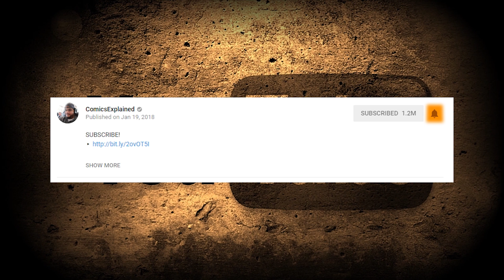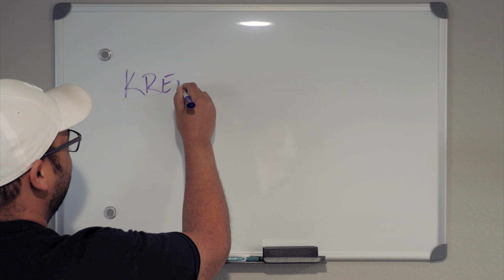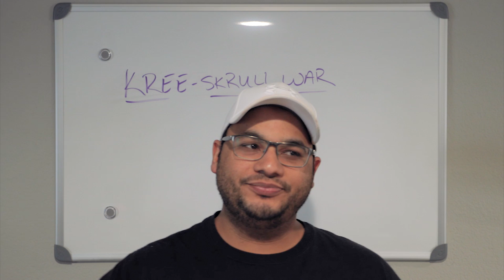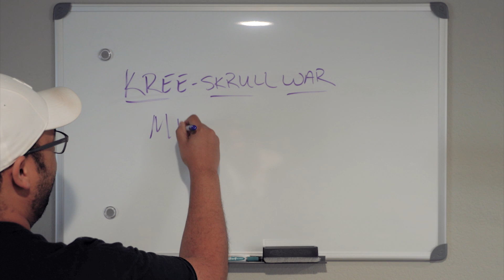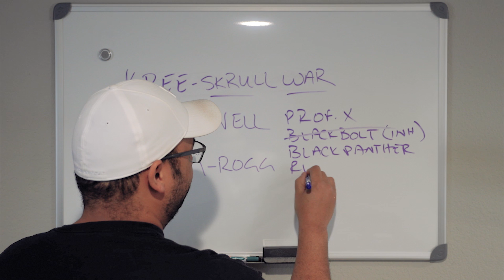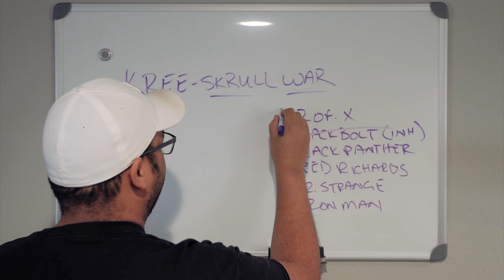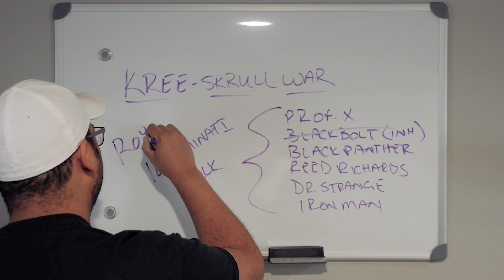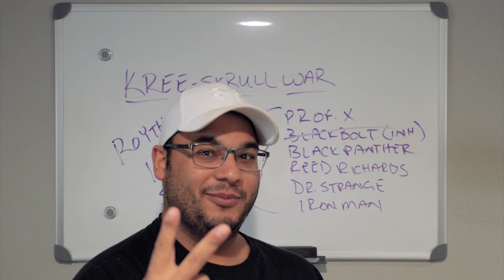Avengers Endgame: Here's What Captain Marvel Has Been Doing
Carol Danvers is a fictional superhero appearing in American comic books published by Marvel Comics. Created by writer Roy Thomas and artist Gene Colan, Danvers first appeared as an officer in the United States Air Force and a colleague of the Kree superhero Mar-Vell in Marvel Super-Heroes #13.

▸ Twitter.com/Comicsexplained
▸ Facebook.com/Marvelexplained
▸ Instagram.com/Comicsexplained